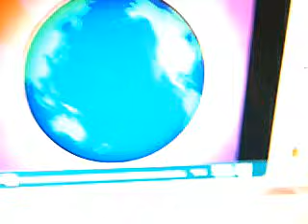Scare up some fun music video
Sorry about the picture of the video. I was watching the video from the computer instead of looking through the camra I was recording on.